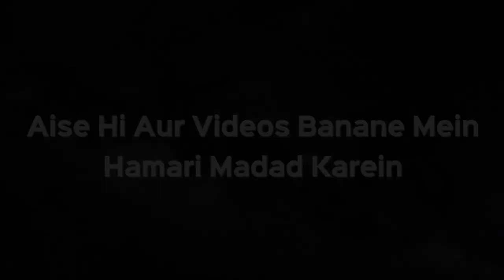Kya Dalali Commission Ke Paise Lena Ya Dena Jayez Hai? | Shaikh Kifayatullah Sanabili | iPlus TV